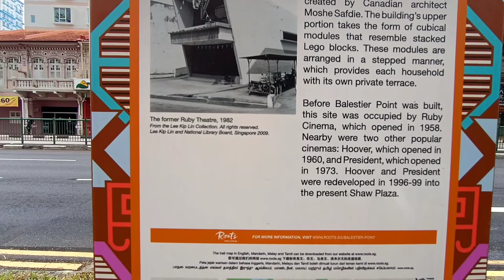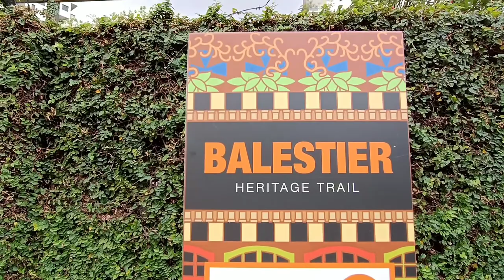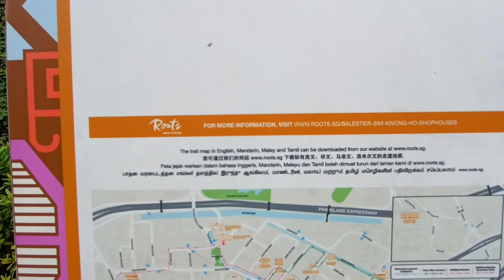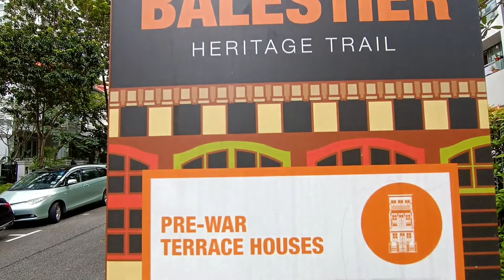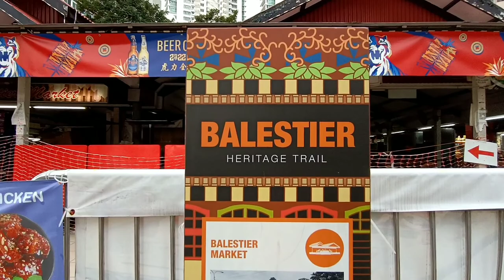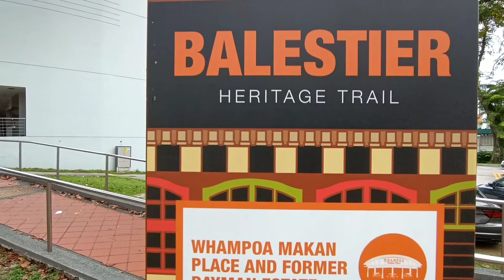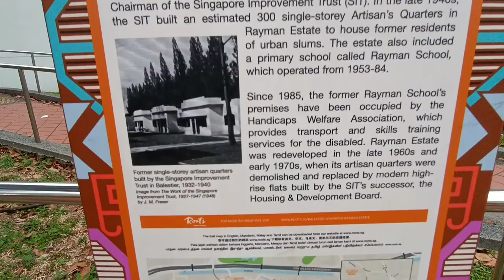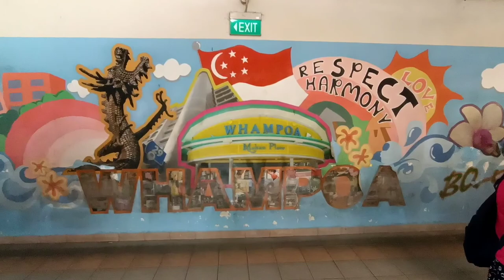Balestier Heritage Trail | Singapore (POV)